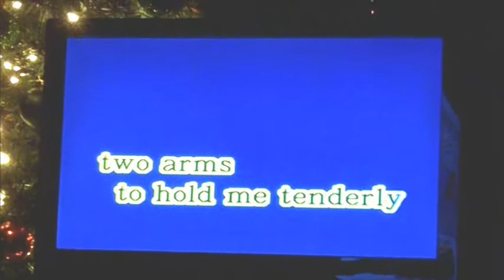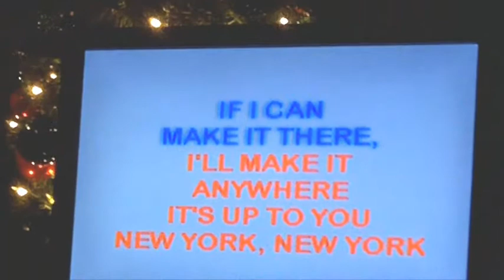ARE YOU ON PITCH? ... with Dennis Daily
DAILY NEWS UPDATE 12-27&28&29-13; Longtime national reporter Dennis Daily expresses his opinions on the passing scene.